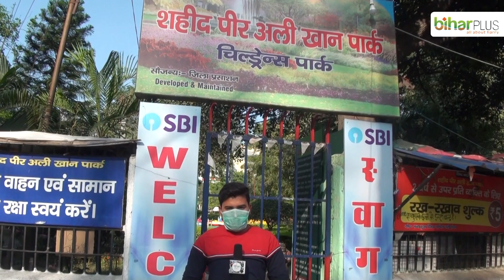महामारी से जीना हुआ बेहाल ,पटना में पसरा सन्नाटा देखिऐ पार्क की स्थिति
News Portal of Bihar
Informational News of Bihar
BrandBihar, Bihari News, News from Bihar, Patna News, News from Patna, Tourist Places in Bihar, Places to visit in bihar.